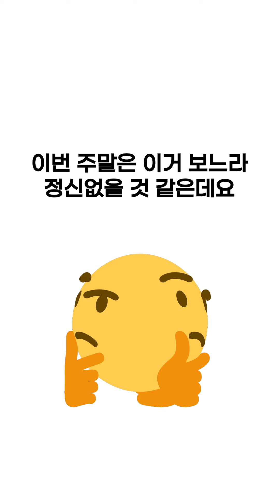방과후전쟁활동 여학생 김유정 박소윤 이순이 원작에선 어땠을까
최근 티빙 방과후전쟁활동이란 드라마가 개봉됐습니다. 이제 곧 파트2도 공개되죠! 이 드라마는 동명의 웹툰을 원작으로 하고 있는데요! 웹툰 원작 드라마는 못참죠~

오늘은 방과후전쟁활동 파트2에 등장하는 여학생들 김유정 박소윤 이순이가 원작에선 어땠는지 알아볼게요!

영상에 등장하는 드라마는 티빙의 방과 후 전쟁활동이란 드라마입니다. 웹툰과 드라마 모두 재미있으니 같이 보고 차이점을 찾아보도록해요!